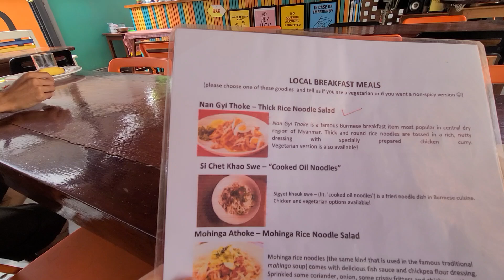미얀마 한달여정 196, Si Chet Kha Swe 버마식 볶은 국수, Ostello Bello Bagan Pool 숙소 제공 조식, 바간 7일 151, 해외혼행 10일차 196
그냥, 여행... 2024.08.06.화. 미얀마 한달여정 196, 바간 7일 151, Si Chet Kha Swe 버마식 볶은 국수, Ostello Bello Bagan Pool 숙소 제공 조식, 숙소 1박 연장, 54,000짯 16,200원, Ostello Bello Bagan Pool 총 6박 324,000짯 73,200원, 우기 중 맑게 개인 오후 하늘 72, 뉴바간 숙소 Ostello Bello Bagan Pool 더블룸 총 6박 7일 체류, 6박 324,000짯 73,200원, 뉴바간 숙소 Ostello Bello Bagan Pool 더블룸 1박 54,000짯 16,200원 기준, E-bike 종일 렌트 20,000짯 6,000원, 비수기와 우기의 절묘한 조합, 바간, 미얀마, 해외혼행 10일차 196, Bagan, Myanmar.
August. 06th. 2024., Tuesday.
Myanmar One-month Journey 196, Bagan 7 days 151, Si Chet Kha Swe Burmese Stir-fried Noodles, Breakfast Provided at Ostello Bello Bagan Pool Accommodation, Extension of Accommodation for 1 Night More, 54,000 Kyat MMK 16,200 won KRW, Ostello Bello Bagan Pool, Total of 6 Nights 7 Days, 324,000 Kyat MMK 73,200 won KRW, Clear Afternoon Sky during the Rainy Season 72, New Bagan Accommodation Ostello Bello Bagan Pool Double Room, Total Stay of 5 nights and 6 days, 6 nights 324,000 kyat MMK 73,200 won KRW, New Bagan Accommodation Ostello Bello Bagan Pool Double Room 54,000 Kyat MMK 16,200 won KRW per night, E-bike All-day Rent 20,000 Kyat MMK 6,000 won KRW, Perfect Combination of Off-season and Rainy season, Overseas Solo Traveler 10th day 196, Bagan, Myanmar.
Just because traveling, Myanmar One-month Journey 196, Bagan 7 days 151, Si Chet Kha Swe Burmese Stir-fried Noodles, Breakfast Provided at Ostello Bello Bagan Pool Accommodation, Extension of Accommodation for 1 Night More, 54,000 Kyat MMK 16,200 won KRW, Ostello Bello Bagan Pool, Total of 6 Nights 7 Days, 324,000 Kyat MMK 73,200 won KRW, Clear Afternoon Sky during the Rainy Season 72, New Bagan Accommodation Ostello Bello Bagan Pool Double Room, Total Stay of 5 nights and 6 days, 6 nights 324,000 kyat MMK 73,200 won KRW, New Bagan Accommodation Ostello Bello Bagan Pool Double Room 54,000 Kyat MMK 16,200 won KRW per night, E-bike All-day Rent 20,000 Kyat MMK 6,000 won KRW, Perfect Combination of Off-season and Rainy season, Overseas Solo Traveler 10th day 196, Bagan, Myanmar.